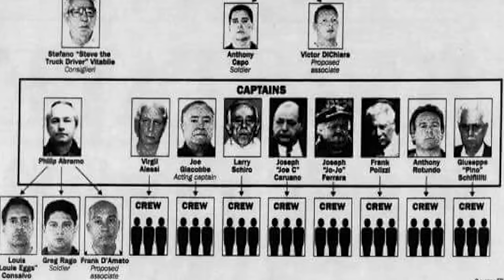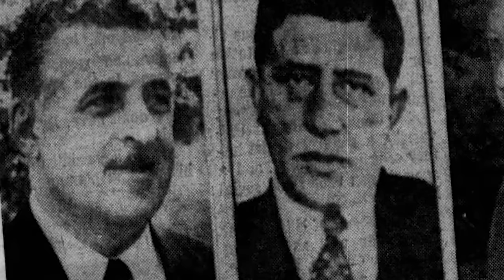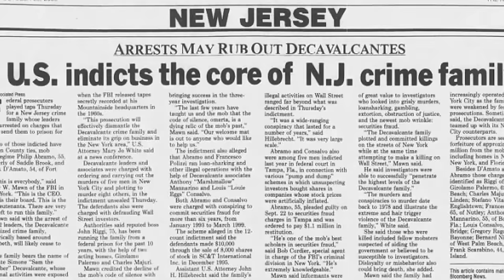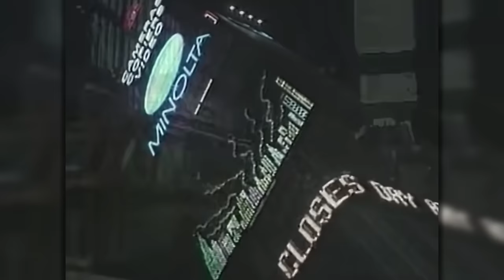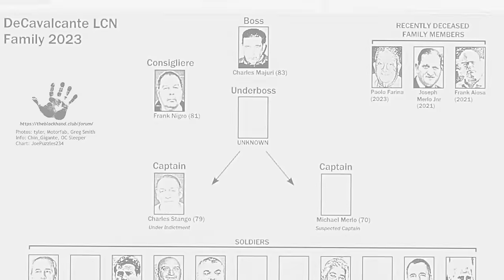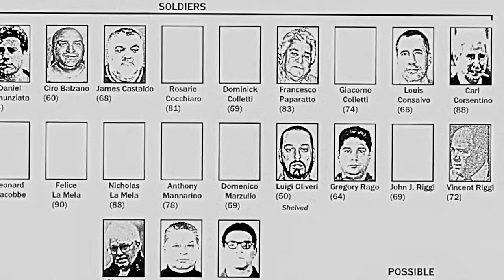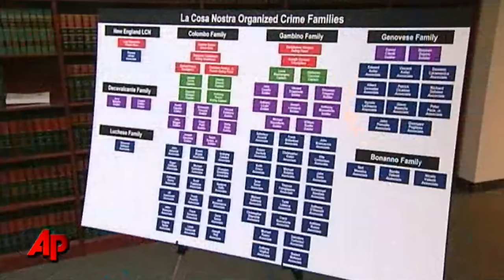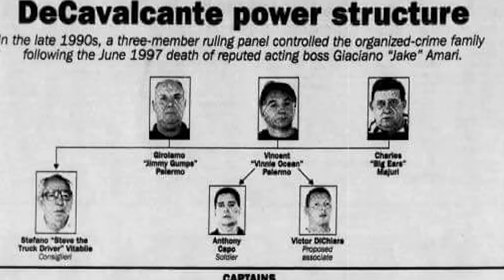How The Mafia CONQUERED New Jersey | The DeCavalcante Family Part 3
NSTLKIA presents 'Farmers', our newest documentary on  the rise, and subsequent fall, of America's smallest mafia, the DeCavalcante family.

Part THREE of the series follows the fall of Palermo's regime by his own hand, and the subsequent restructuring and recovery that took place afterwards, and the state of the North Jersey mob in the modern day...

CHAPTERS:
Chapter 18: 2:21
Chapter 19: 7:56
Chapter 20: 12:28
Chapter 21: 17:17
Chapter 22: 22:16
Chapter 23: 26:50
Chapter 24: 30:34
Chapter 25: 35:29
Chapter 26: 40:33
The NSTLKIA Channel is a documentary production channel that takes a deep dive into the world of crime, scandal, and mystery. From the Italian gangsters of New York, to the Irishmen of Boston. NSTLKIA is your hub for all things crime history, so sit back, relax, and enjoy yourself!